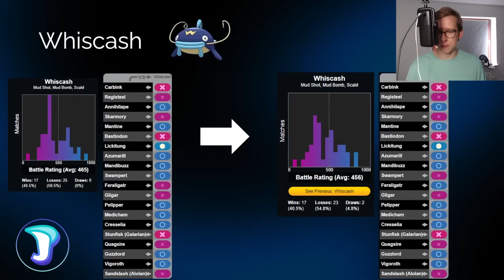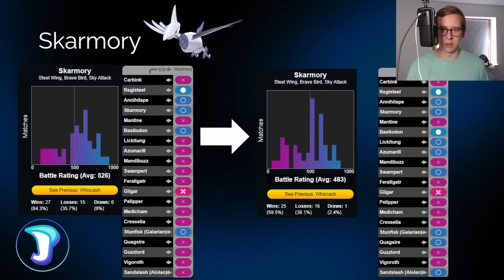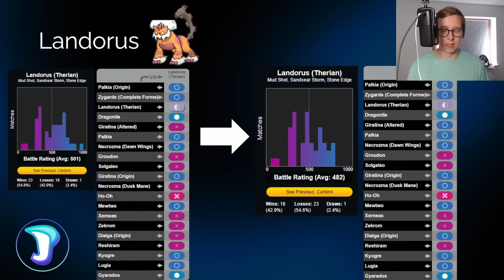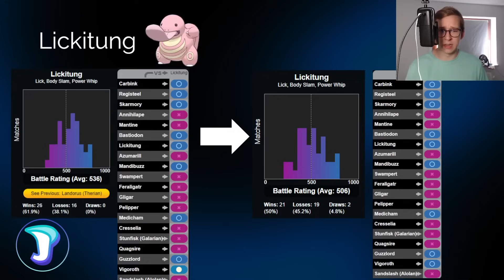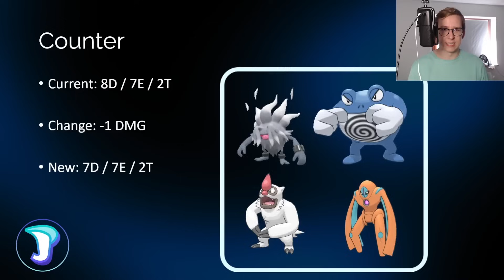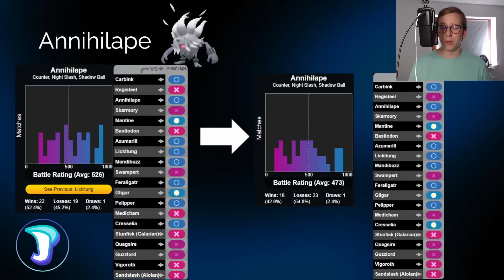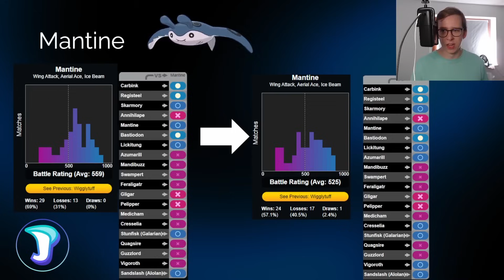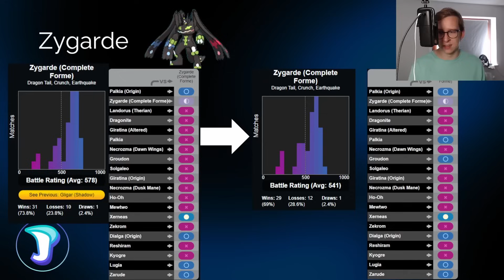TOP 10 POTENTIAL *NERFS* FOR SEASON 20 OF THE GO BATTLE LEAGUE IN POKEMON GO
Today we are going to take a look 10 potential Nerfs in the GO Battle League for season 20. I would expect that some of them will become reality soon!

0:00 Intro
1:20 Mud Shot
3:00 Steel Wing
4:45 Rock Throw
5:49 Sandseat Storm
7:06 Body Slam
9:01 Counter
11:23 Charm
13:11 Aerial Ace
14:51 Dig
15:42 Dragon Tail

Thanks to my Channel Supporters:
Stephan Reichel
Christian Thackery
Capper2227
Swag Gaming
Keith Pitts
Roman Germnaa
Cristian Alarcon
Simon Hansen
Ame2Monkey18
Hery Nugroho
Richard E.
Jorge Morales
Anni1909
Lostheart
ShiftyWolf117
Ryan Broguiere
gloss
LilyKatchum
Bantjh2o
張阿文